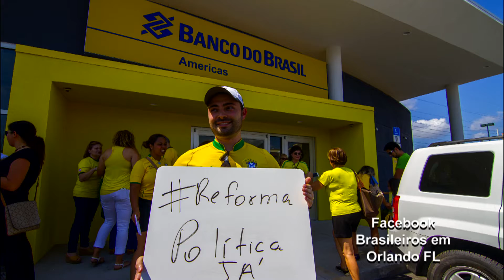Manifestacao Orlando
Manifestação contra a corrupção e a favor do Impeachment da Dilma em Orlando FL em frente ao Banco do Brasil ‪#‎foradilma‬ ‪#‎foraPT‬ ‪#‎ImpeachmentDilma‬